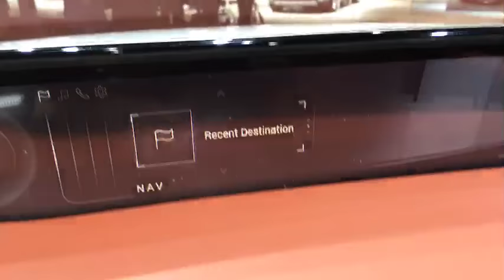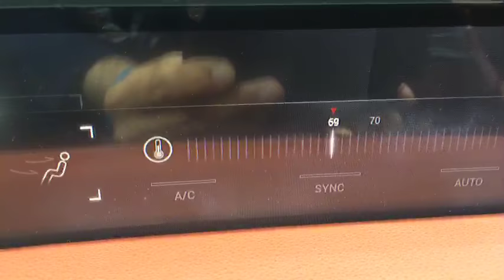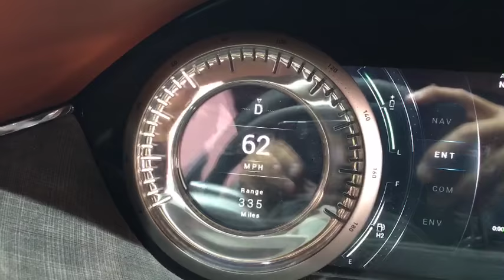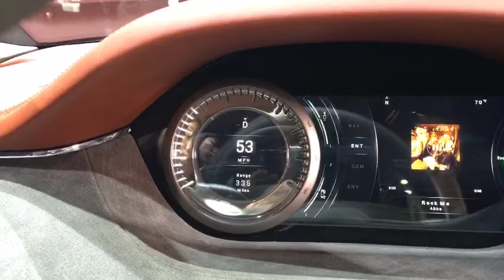Genesis GV80 Concept Car FIRST DESIGN REVIEW - LIVE from NYAutoShow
MotoMan is joined by old friends of the show – John Krsteski and Bradley Arnold from Hyundai’s all new Genesis USA studio. They give MotoMan a walk around of the first concept SUV from the Hyundai Genesis brand, In this LIVE BROADCAST, they are joined by Interior Designer Karen to show off not only the design of the inside but the tech that goes with it . . .

- or -

Join MotoMan, an ordinary car guy on extraordinary adventures in the world of Transport, Travel and Inspired People via 4 distinct shows a week:

• FIRST DRIVE REVIEW of the latest cars
• Indepth interviews with the people shaping the car world of today on Inside the MotoMan Studio

As well as some old favorites like the OptionsGame and others that will pop up from time to time.

Last but not least: What if you could go anywhere or do anything you want in the car world? MotoMan takes on that journey each season with our special miniseries: This season – MotoMan goes to Crewe, England and builds a Bentley from start to finish!